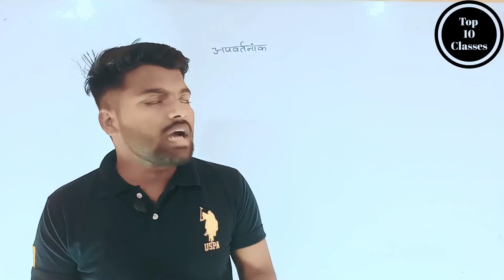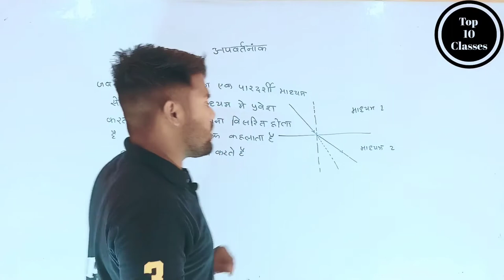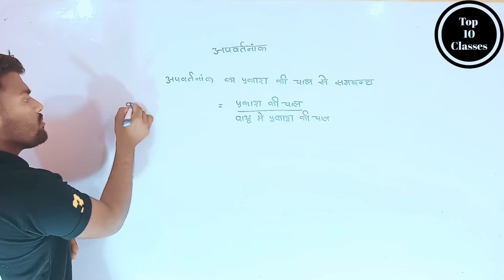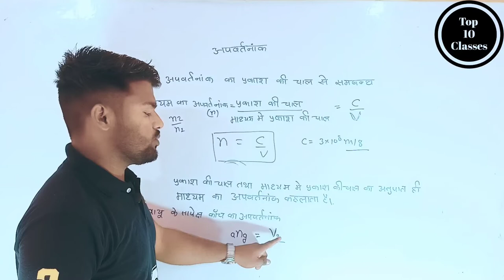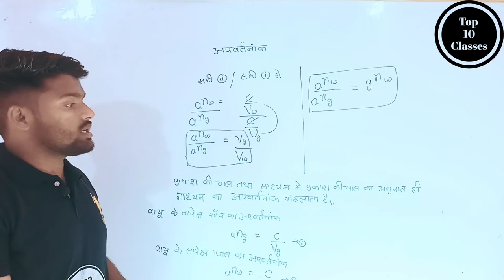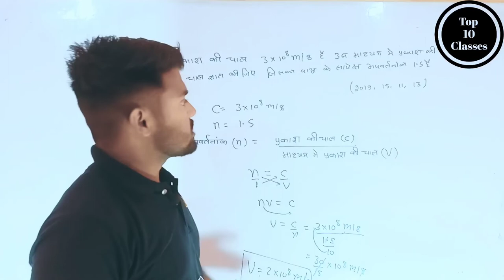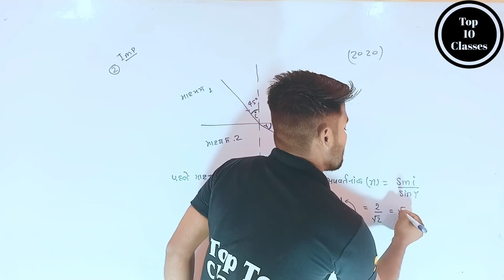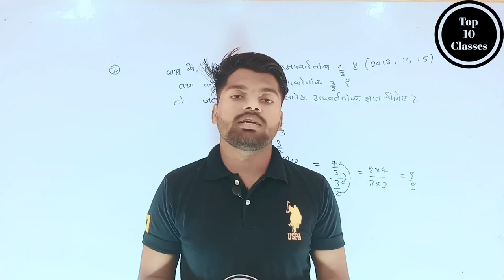Refractive Index - Light | Class 10 Physics